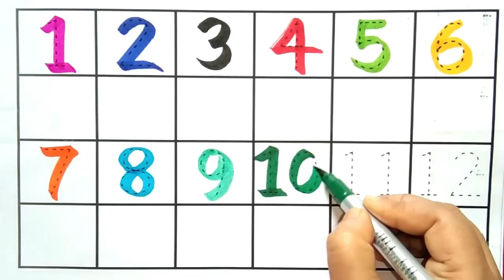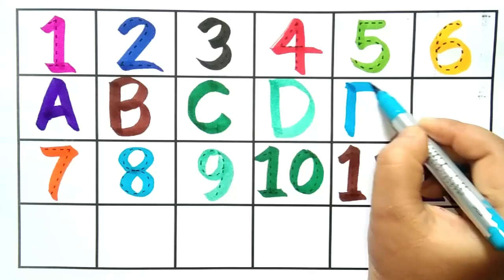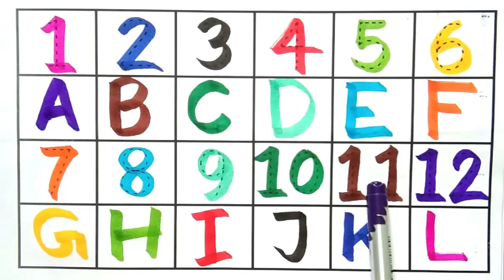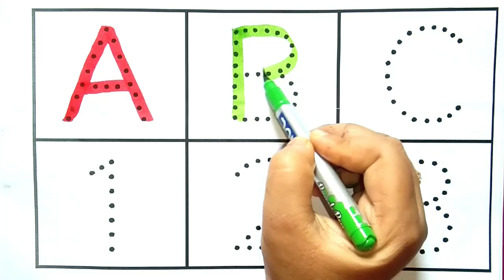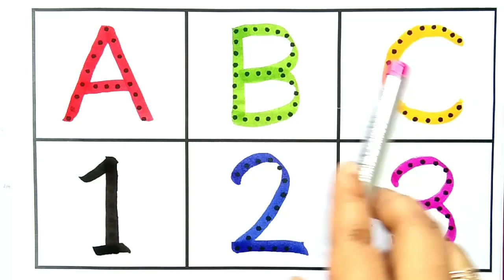Numbers, 123, ginti,12345,1 to 10,1 to 100,counting 1 to 100 spelling,abc,abcd,alphabet,a to z -1090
ABC
Abcd
123
1234
1 to 10 counting
1 to 15 counting
1 to 20 counting
1 to 30 counting
1to 50 counting
1 to 100
1 to 100 counting
ginti
12345
1 to 10
counting
poems for kids
ABCD
1 to 20 Counting
1 to 15
1 to 30
1 to 30 counting
1 to 50
1 to 50 counting
One two three
1 to 20
1 to 15 Counting
1 to 100
preschool
Numbers
123
ginti
1 to 100 spelling
abc
abcd
a_for_apple_b_for_ball_c_for_cat
alphabetsong
a_for_apple
123
numbers
123ginti
1to100counting